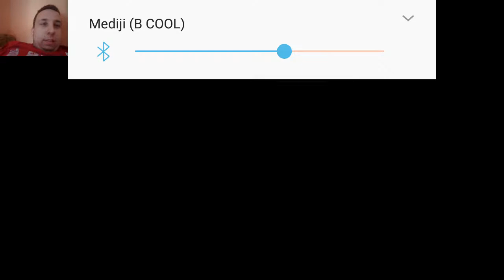Rage Of The Gladiator #2 - THEY KNOW YOU!